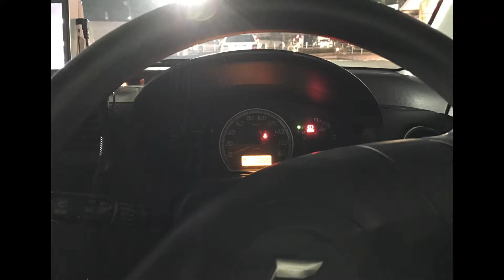iPhone7plusがあればコンデジは不要？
個人的な感想です